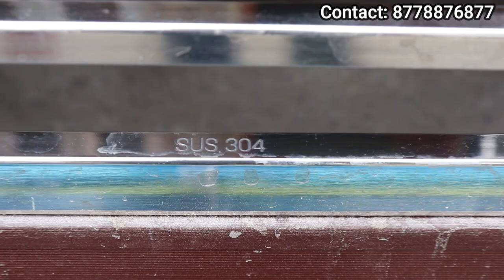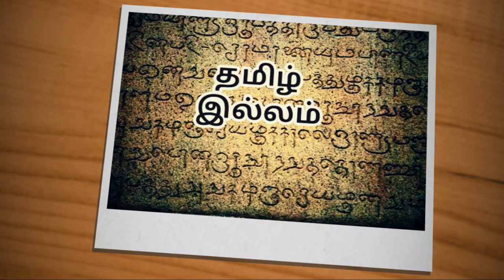Main gate 2021 design |SS Gates and Railing Designs | main grill gate ssgate BestmaingateDesigns​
Top Modern Wooden and SS  Main Gate Designs for Home 2021, Latest Gate Designs for House, New Collection.

Stainless Steel gates and Railing Designs | price | tamil

Stainless Steel Main gates, Safety gates, SS  Staircase handrail, SS Balcony Railing Designs with price details.

Price:
SS GATE
Starting From Rs.600 per sqft to Rs.1200 per sqft

Railing
Rs.550 per Sqft
SS Railing with glass
Rs.1550 per Sqft

Company:
Krishna S.S Steels
No.163, GNT Road,
Puzhal -66

// Other House & Constructin related videos link//